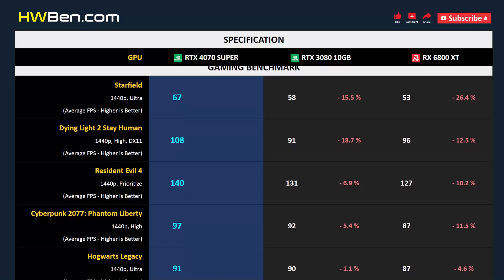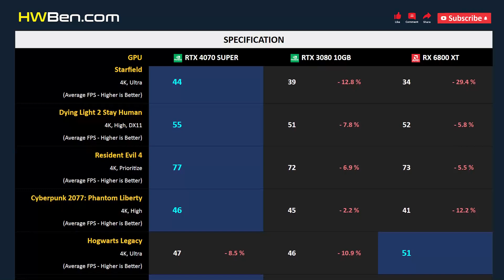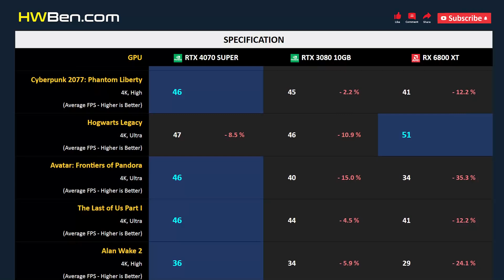RTX 4070 SUPER vs RTX 3080 10GB vs RX 6800 XT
NVIDIA GEFORCE RTX 4070 SUPER vs NVIDIA GEFORCE RTX 3080 10GB vs AMD RADEON RX 6800 XT - Gaming 1440p 4k (AMD Ryzen 7 7800X3D)

SYSTEM SPECS
CPU: AMD Ryzen 7 7800X3D
Motherboard: Gigabyte X670E
RAM: 32GB DDR5-6000
OS: Windows 11
ReBAR: ON

GAMING BENCHMARK
1 - Starfield
2 - Dying Light 2 Stay Human
3 - Resident Evil 4
4 - Cyberpunk 2077: Phantom Liberty
5 - Hogwarts Legacy
6 - Avatar: Frontiers of Pandora
7 - The Last of Us Part I
8 - Alan Wake 2
9 - A Plague Tale: Requiem
10 - Marvel’s Spider-Man Remastered
11 - Power Consumption